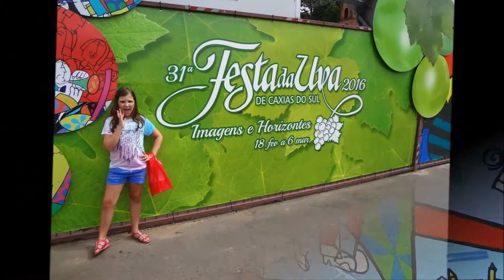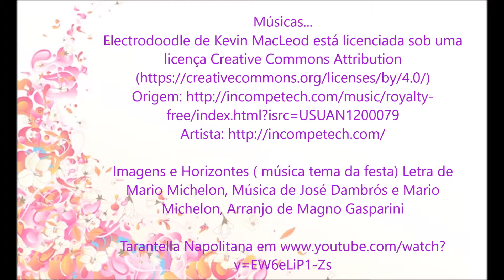Festa da Uva 2016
No vídeo de hoje vocês vão conferir que subimos a Serra Gaúcha para prestigiar a 31ª Festa da Uva de Caxias do Sul. Vale a pena conferir essa grande festa.